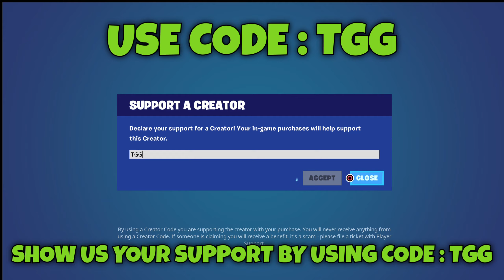THE BEST Fortnite *SEASON 2 CHAPTER 4* AFK XP GLITCH In Chapter 4! (1 MILLION XP!)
MAP CODE : 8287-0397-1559 { NO LIMIT CALIBRATING }

xp glitch,
fortnite xp glitch chapter 4 gki,
fortnite xp glitch chapter 4 4 glitch king,
fortnite xp glitch in chapter 4,
jyku,
9.6%
xp glitch fortnite
5.6%
xp glitch chapter 3
3.8%
xp glitch
glitch (10k xp per second),
fortnite xp,
xp,